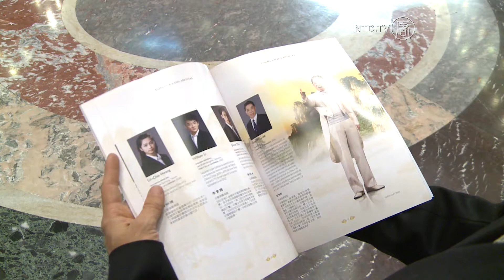"Fabulous" - New Year's Eve Shen Yun Show in Houston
It's New Year's Eve here at the Jesse H. Jones Hall for the Performing Arts in Houston as spectators come to see the Shen Yun Performing Arts final show before the company moves on to another U.S. city.

Many in the audience say they could not think of a better way to see in the New Year.

[Phil Scott, Ophthalmologist]:
"The dancers have both grace and dignity; and a lot of enthusiasm."

[Alexis, Physical Therapist]:
"... I was in awe of the art form! yah, just watching the power of their movement."

[Krystin Mingez, Student Actor, Costume Designer]:
"I've enjoyed every single moment of it ... if there was a place where I could learn any of this dance or any of this cultural -- type of dance -- or any way to show that; even though it may not be part of my culture, I'd be happy to learn it, just have it."

[Teresa Jones, Loan Officer]:
"This is by far the most awesome performance I've ever seen in my life! It is! It's just beautiful."

[Charles Jones, Quality Assurance Manager]:
"I think it's powerful! I'm just blown away! I've never seen anything like it, and I've travelled the world. I've never seen anything like this. I'm just thankful to be here."

[Vivian Estey, Houston Resident]:
"Fabulous, Fabulous, Fabulous! It's just beautiful ... I could not think of a more perfect, more beautiful way to spend New Year's Eve."

Shen Yun Performing Arts now moves on to Winspear Opera House in Dallas, TX. Meanwhile another Shen Yun Company is at the Sacramento Community Center Theater, in Sacramento, California. Both begin on Jan 2nd.